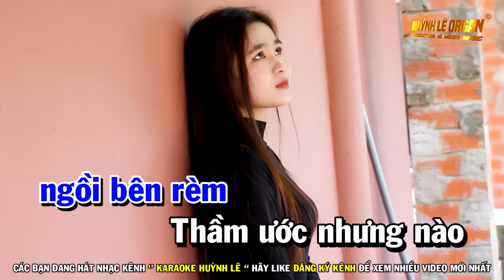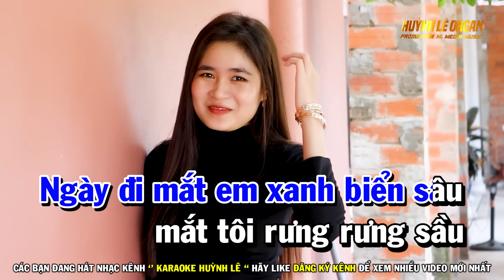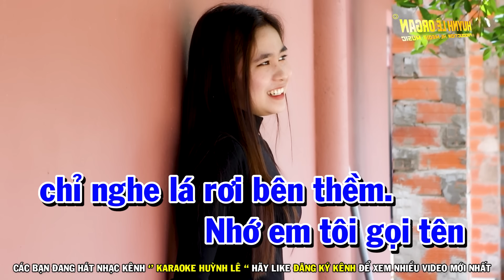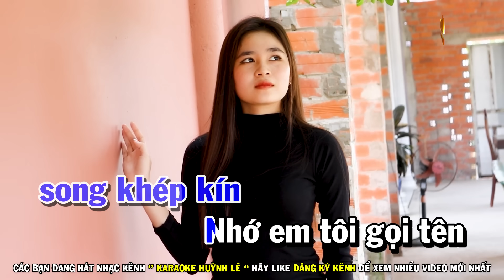Karaoke Về Đâu Mái Tóc Người Thương - Tone Nam [Rê# thứ] Karaoke Huỳnh Lê